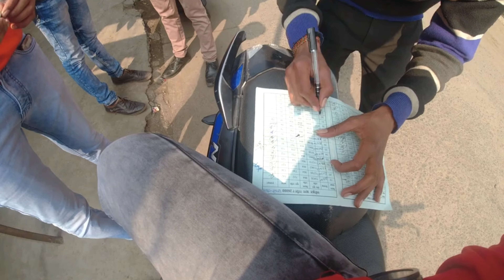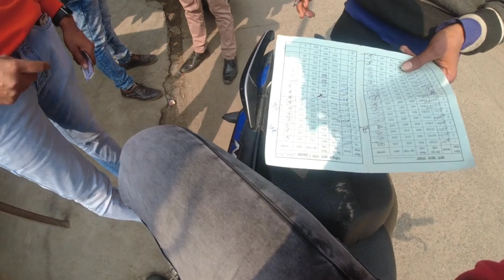Dio 125 walay ne toh aaj tabahi macha di 🥵🥶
Idiot kids SPITS on NS160 Rider || road rage

road rage in delhi,
road rage bikers,
road rage compilation,
saving accident victims on road,
how to be dumb | road rage | kudremukh national park,

Help Others people Please ||

Instagram I'd :- sagarmprider25 ||

YouTube channel:- Sagar MP Rider ||